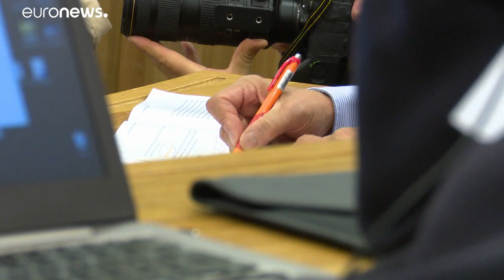Változtatni kell az energiafelhasználáson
A klímaváltozás elleni küzdelem egyik kulcsa, hogy csökkentsük a háztartások energiaigényét.…